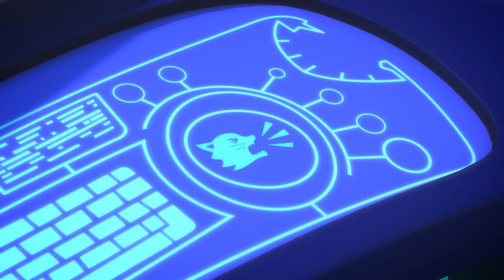Pyjamasques Français ⚡ Meilleures Aventures ! ⚡ Épisodes Complets | Dessin Animé